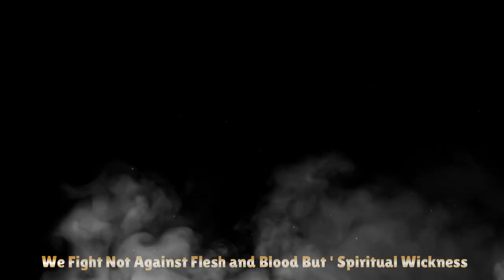🔴This is in your skies!!! Stranger than this UHD Enigmas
Welcome, all -This is in your skies!!   Curiosity & Discovery -aka- CCTV Nightwatchman Presents